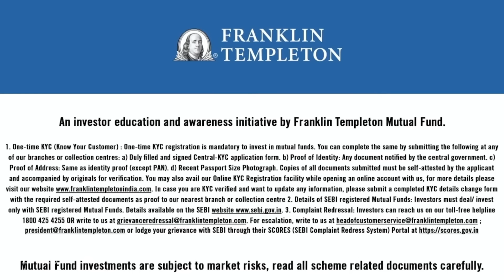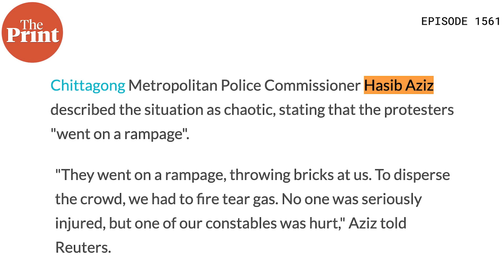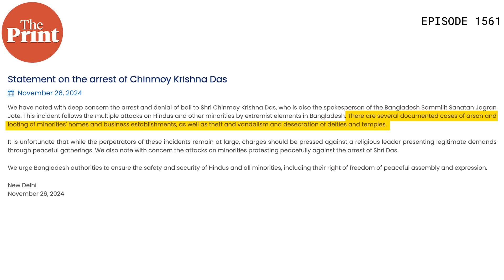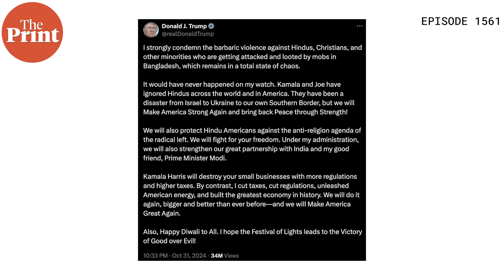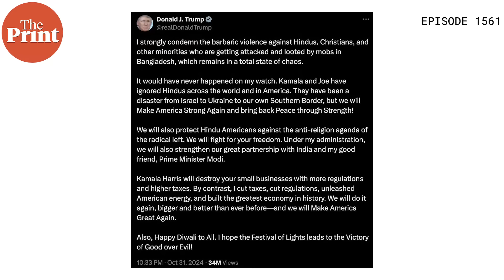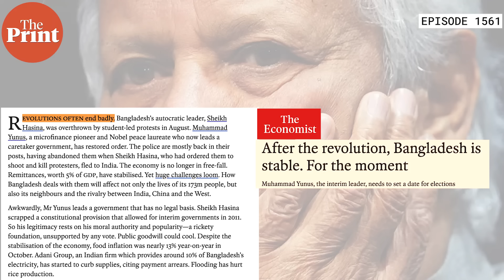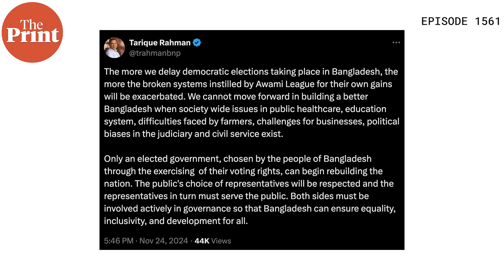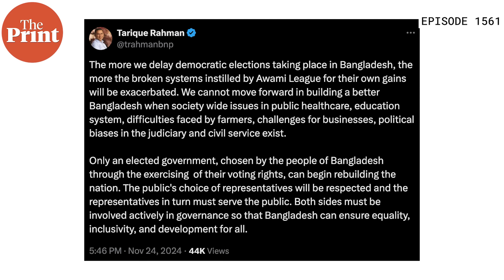Hindu monk arrest, delay over political reforms raise questions on 100-day Yunus govt in Bangladesh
Muhammad Yunus-led interim government has completed 100 days in office, but Bangladesh continues to see protests, now against the arrest of ISKCON monk Chinmoy Krishna Das. In Episode 1561 of Cut The Clutter, Editor-in-Chief Shekhar Gupta discusses the govt's legitimacy, the uncertainty over elections, and its larger implications for Bangladesh's politics and economy.
Chapters:

2:02 Hindu monk's arrest
6:02 Questions raised by The Economist
8:30: Uncertainty over elections
11:19 Parallels with Pervez Musharraf
14:03 Excitement of revolution
15:29 Bangladesh economy, remittances
18:07 Bangladesh's churning politics

This Season, Embrace Royalty & Legacy with our New Season Launch of Luxury Primante Collection Fabrics.
Discover our latest showcase featuring the esteemed People's Prince, Dr. Lakshyaraj Singh Mewar.
Own your day, visit your nearest Arvind Store and craft your perfect look.